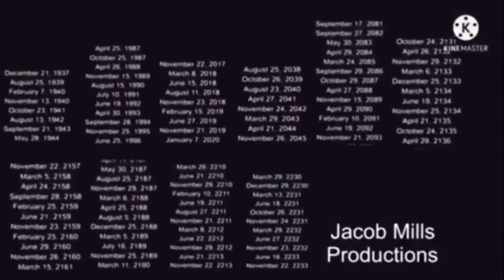Jacob Mills Animated Feature Films (2318-present)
Jacob Mills Movie

Original Release: March 29, 2318